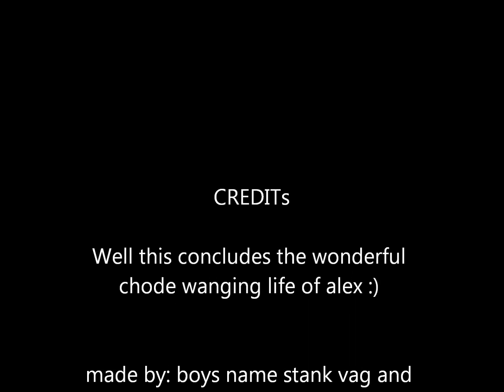alex.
my friend alex . this is why hes hot ;)